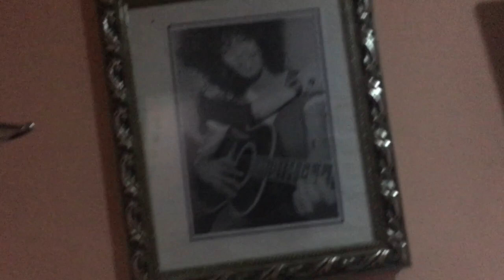My Ah-Mazing Hotel Room Tour In Ibadan! Hunting For Hotel At Night, LOOK what I found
Good to have you here, wondering what you also have to say about the recent hike in prices of things in the country...Hoping for a real change.
A couple of months ago, you could get a reasonable pretty decent, and 'worth the price' hotel for this amount, let's not talk about gas..lol.

Ok, off to bed. It's almost 2am, there is work in the morrow.
PS- Hill Top Havern is the hotel name just in case you need it

RELATED SEARCH
Hotel room tour |10k hotel in Ibadan
MY AMAZING HOTEL ROOM TOUR IN IBADAN😱
Living in Ibadan Nigeria! Hunt for the best hotel at night
WHAT A $450/200K NAIRA A YEAR APARTMENT IN IBADAN NIGERIA! LOOKS LIKE 😳😳😳
THE MOST EXPENSIVE & BEST HOTEL IN IBADAN NIGERIA! $250 per night 😳😳. Living in Ibadan
WHAT A $40 AIRBNB LOOKS LIKE IN IBADAN NIGERIA - IBADAN APARTMENT TOUR | Mira’s World

FAQ:
OTHER VIDEOS you would LIKE;